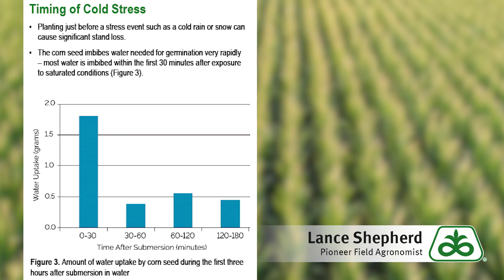When to Stop Planting Before a Cold Rain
Pioneer Field Agronomist Lance Shepherd talks about what can happen when seeds suffer chilling imbibition and when you should plant to avoid such an injury.